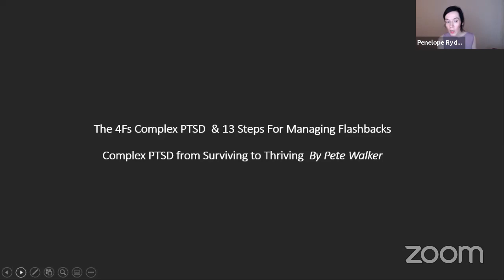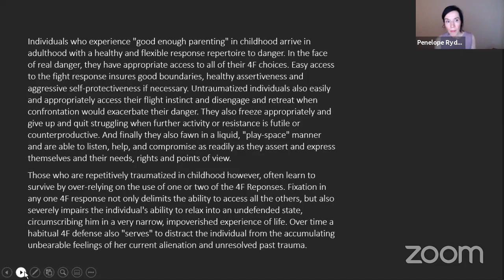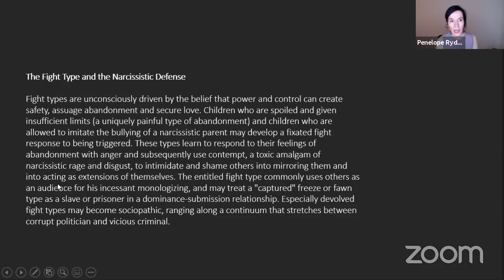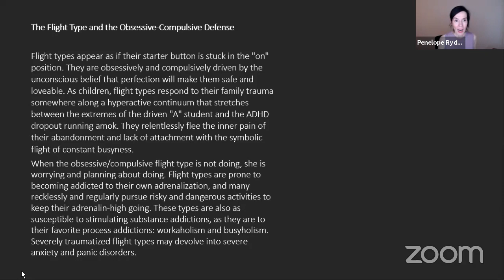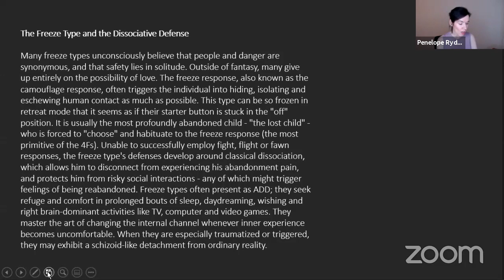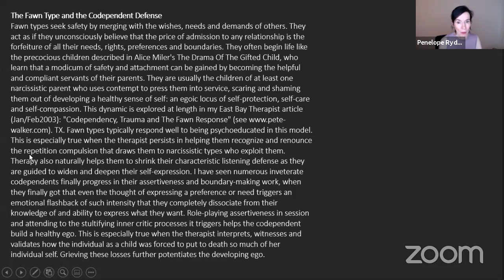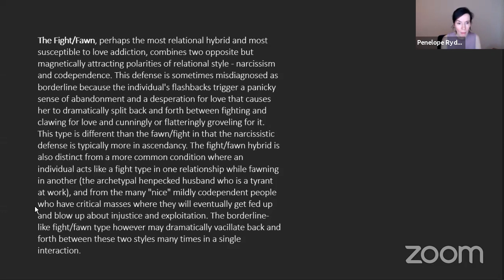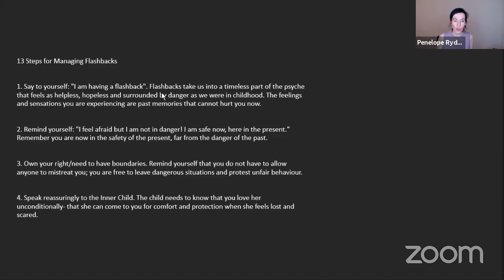Understanding The Fight, Flight, Freeze, Fawn Response 4Fs In Complex PTSD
Live Chat & Reading Understanding the responses to our childhood trauma that has not been processed helps us to process it and heal. Society has the idea that the only way to heal is through forgiveness and this is not the absolute truth. Here we will look at that and I will explain the flight, fight, freeze, fawn responses to trauma.

"We are here to evolve and transcend and to move beyond dynamics that play out in society.

For the 13 Steps to Managing, Flashbacks see Pete Walkers

Book is currently free on audible Complex PTSD from Surviving to Thriving but that may change note today's date and here is the

Judith Herman Trauma & Recovery Page 121 reference

An ACE score is a tally of different types of abuse, neglect, and other hallmarks of a rough childhood. According to the Adverse Childhood Experiences study, the rougher your childhood, the higher your score is likely to be and the higher your risk for later health problems.

SOURCE MATERIAL: Pete Walker, 2013 – Complex PTSD: From Surviving to Thriving: A Guide and Map for Recovering from Childhood Trauma 2015 – The Tao of Fully Feeling: Harvesting Forgiveness Out of Blame